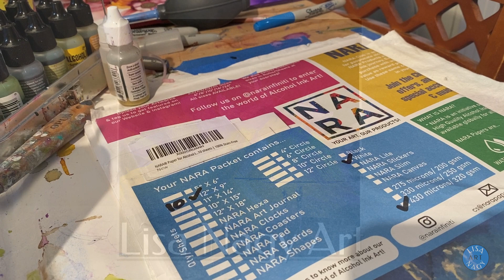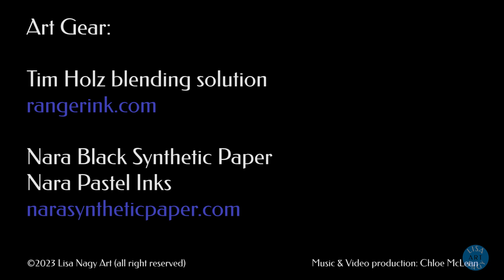Glow effect in Alcohol Inks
A demonstration of how to achieve a "glow" using alcohol inks and blending solution.